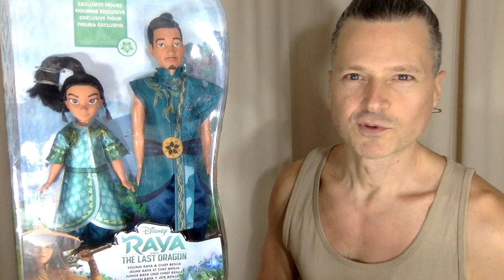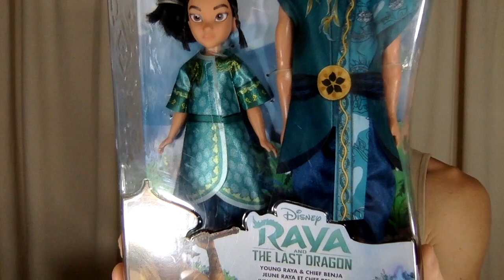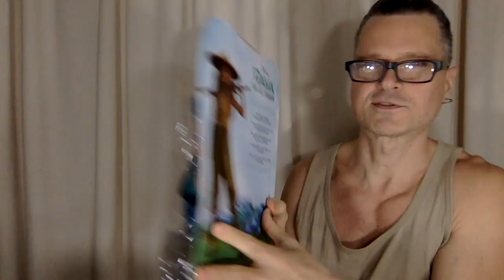AAPI Heritage Month Disney Raya and the Last Dragon Chief Benja OOAK Doll Unboxing Review Rebody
We're celebrating Asian American and Pacific Islander Heritage Month with some of the coolest dolls in my collection... and now a new favourite!

Hasbro Disney's Raya and the Last Dragon Young Raya and Chief Benja Exclusive Doll Set: Like her father, young Raya believes in dragons.

Inspired by Disney's Raya and the Last Dragon animated movie, this 2-pack of dolls includes Young Raya and Chief Benja. They both include fashion doll clothes and have 5 points of articulation. Kids can imagine all sorts of daring adventures with this dragon-loving duo!

This Disney toy is an awesome gift for girls and boys who are fans of Disney's Raya and the Last Dragon movie. Build your kid's Disney doll collection with other memorable characters, like Sisu and Tuk Tuk.